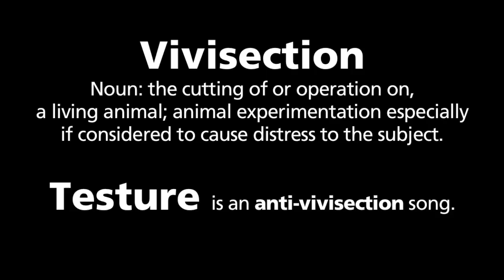SKINNY PUPPY - Testure (12" Mix)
Video by ROGER24 - DIGITIZEN